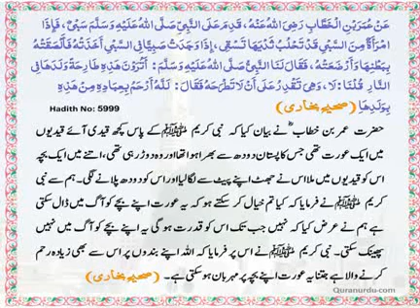The Daily Hadith